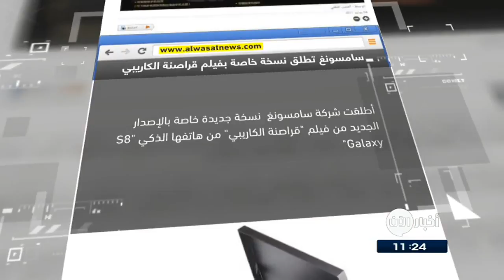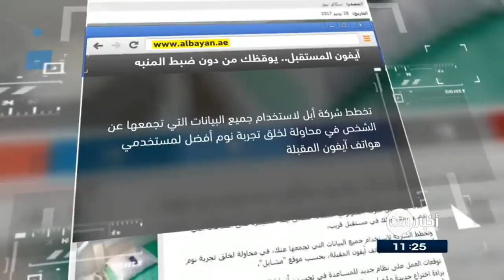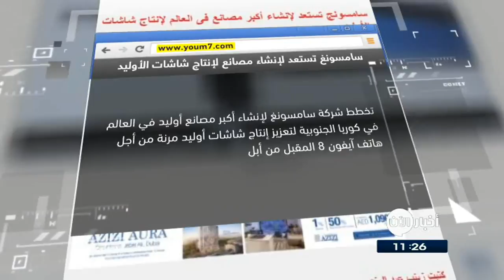2-7-2017 | آيفون المستقبل.. يوقظكَ من دونِ ضبطِ المنبه.. وعناوين أخرى في جولة الصحافة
- الوسط البحرينية
سامسونغ تطلقُ نسخة خاصة بفيلمِ "قراصنة الكاريبي" من هاتفها Galaxy S8

أطلقت شركة سامسونغ  نسخة جديدة خاصة بالإصدارِ الجديدِ من فيلمِ "قراصنة الكاريبي" من هاتفها الذكي Galaxy S8 وذلكَ مع اقترابِ موعدِ إصدارِ الفيلم، وهي متوفرة بسعر يعادل 880 دولارًا أميركيًا.
وبخلافِ بعضِ النسخِ الخاصة التي سبقَ للشركةِ الكورية أن أطلقتها مع هواتفها الذكية السابقة، لا تقدمُ نسخة قراصنة الكاريبي  أيَ جديدٍ في الهيكلِ الخارجي، إذ لا تأتي مع شعارِ الفيلم كما فعلت سامسونغ مع نسخةِ دورةِ الألعابِ الأولمبية الصيفية السنة الماضية.

- البيان الاماراتية
آيفون المستقبل.. يوقظكَ من دونِ ضبطِ المنبه

تخطط شركة أبل لاستخدامِ جميعِ البياناتِ التي تجمعها عن الشخصِ في محاولةٍ لخلقِ تجربةِ نومٍ أفضل لمستخدمي هواتفِ آيفون المقبلة

توقعاتُ العملِ على نظامٍ جديد للمساعدةِ في تحسينِ أنماطِ النوم، جاءت بعدَ منحِ الشركةِ براءةَ اختراعٍ جديدة مؤخرا من قبلِ مكتبِ الولاياتِ المتحدة للبراءات والعلاماتِ التجارية

وتصف براءة الاختراع، أساليب جديدة للتحكم الآلي في الإنذارات والإشعارات لإدارة وقت النوم في أوقات الليل والاستيقاظ في الصباح. ما سيتيح حرية أكبر بين المستخدم وهاتفه.

- الراي الكويتية
هيونداي كونا... رياضية مُدمَجة عصرية

كشفت شركة «هيونداي موتور»، عن أحدثِ طرازٍ من المركباتِ الرياضية العصرية المدمجة متعددةِ الاستخدامات.

ودشّنت الشركة الطرازَ كونا بتصميمٍ قوي ضارب ذي شخصية كاملةِ السّمات والمزايا، ليستقطبَ المستهلكينَ العصريين الذين يعيشونَ حياة نشطة.

وينضمّ «كونا» إلى طرز «توسان» و«سنتافي» و«سنتافي سبورت» من مجموعة «هيونداي» المتنامية من المركبات المدمجة متعددة الاستخدامات

- النهار اللبنانية
هذا الهاتف هو الأولُ في العالم بلا بطارية

ابتكرَ باحثون في جامعةِ واشنطن الأميركية هاتفاً محمولاً يعملُ من دونِ بطارية، حيثُ يستمدُ شحنهُ من الهواءِ المحيطِ به، ليصبحَ أولَ هاتفٍ محمولٍ في العالم خالياً من البطارية

وأوضح الباحثون أن الهاتف يعتمد على تقنية ثورية تعرف باسم انعكاس الموجات، حيثُ يعتمدُ الهاتفُ في شحنه على ارتدادِ  الإشاراتِ التناظرية بدلاً من الرقمية لإجراءِ مهامهِ كهاتف.

سامسونج تستعدُ لإنشاءِ أكبرِ مصانعٍ فى العالم لإنتاجِ شاشاتِ الأوليد

تخططُ شركة سامسونج لإنشاءِ أكبرِ مصانعِ أوليد فى العالم في كوريا الجنوبية لتعزيزِ إنتاجِ شاشاتِ أوليد مرنة من أجلِ هاتفِ آيفون 8 المقبل من أبل

و تتحكمُ شركةُ سامسونج ديسبلاى في 98٪ من الأسواقِ العالمية لشاشاتِ أوليد المرنة الصغيرة والمتوسطة.

وقد بدأت سامسونج ديسبلاى بناء الجيل السادس من خط إنتاج شاشات أوليد مرنة يسمى A5